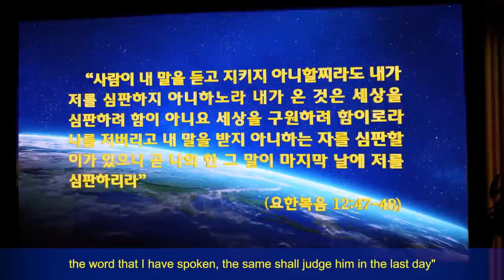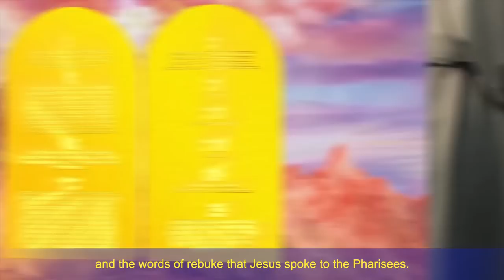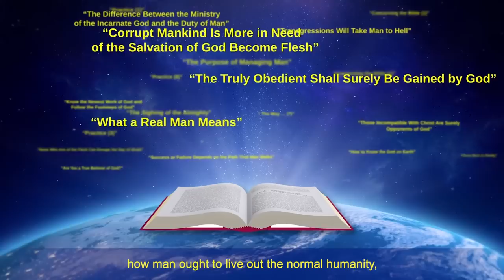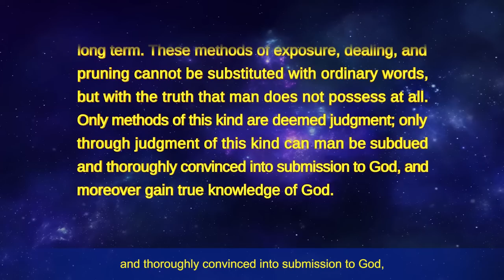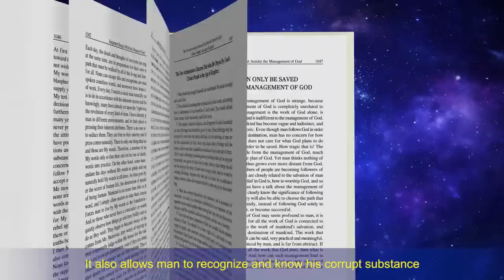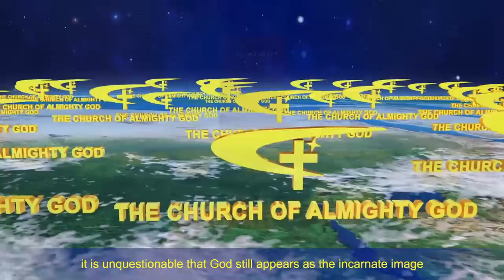Christian Movie | The Mysteries of the Judgment Work Have Been Revealed (Highlights)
Some people believe that after the Lord Jesus resurrected and ascended to heaven, the Holy Spirit descended to work on man on the day of Pentecost. He reproved the world of sin, and of righteousness, and of judgment. When we receive the work of the Holy Spirit and repent to the Lord for our sins, we are experiencing the Lord's judgment. The work done by the Holy Spirit on the day of Pentecost should be the judgment work of God in the last days. Are we correct in the way we receive it? What is the difference between the work of the Lord Jesus and the judgment work of Almighty God in the last days?

Download The Church of Almighty God App